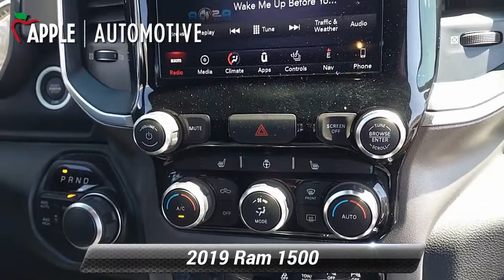Used 2019 Ram 1500 Big Horn/Lone Star, Hanover, PA HD2083A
4WD / 4 Wheel Drive, ONE OWNER!, CARFAX CERTIFIED / CLEAN, LOCAL TRADE!, Bought Here New!, Apple Car Play, Bluetooth, Rear Backup Camera, 1500 Big Horn/Lone Star, 4D Crew Cab, 8-Speed Automatic, 4WD, Maximum Steel Metallic Clearcoat, 1-Year SiriusXM Radio Service, 3 Rear Seat Head Restraints, 4 Way Front Headrests, 8.4" Touchscreen Display, Add Class IV Receiver Hitch, Air Conditioning ATC w/Dual Zone Control, Apple CarPlay, Auto-Dimming Exterior Driver Mirror, Auto-Dimming Rear-View Mirror, Big Horn IP Badge, Big Horn Non-BSG Level 2 Equipment Group (DISC), Black Interior Accents, Body Color Door Handles, Body Color Front Bumper, Body Color Rear Bumper w/Step Pads, Bucket Seats, Center Console Parts Module, Class IV Receiver Hitch, Cluster 7.0" TFT Color Display, Dampened Tailgate, Deluxe Cloth Bucket Seats, Exterior Mirrors Courtesy Lamps, Exterior Mirrors w/Memory, Exterior Mirrors w/Supplemental Signals, Foam Bottle Insert (Door Trim Panel), For More Info, Call , Front LED Fog Lamps, Front Seat Back Map Pockets, Full Length Floor Console, Fully automatic headlights, Glove Box Lamp, Google Android Auto, Grille B/Color Outline 1 Texture 2, Heated Front Seats, Heated Steering Wheel, Integrated Center Stack Radio, LED Reflector Headlamps, LED Taillamps, Manual Adjust 4-Way Front Passenger Seat, Navigation System, ParkSense Front/Rear Park Assist w/Stop, Power 4-Way Driver Lumbar Adjust, Power 8-Way Driver Seat, Power Adjustable Pedals, Power Black Trailer Tow Mirrors, Power Heated Fold Away Mirrors, Power Heated Fold-Away Mirrors, Power-Folding Mirrors, Premium Lighting Group, Quick Order Package 25Z Big Horn/Lone Star, Radio: Uconnect 4 w/8.4" Display, Rear 60/40 Folding Seat, Rear Dome w/On/Off Switch Lamp, Rear Power Sliding Window, Rear Window Defroster, Remote Start System, Security Alarm, Single Disc Remote CD Player, SiriusXM Satellite Radio, Sport Appearance Package, Steering Wheel Mounted Audio Controls, Sun Visors w/Illuminated Vanity Mirrors, Trailer Brake Control, Trailer Tow Group, Trailer Tow Mirrors, Universal Garage Door Opener. 2019 Ram 1500 Big Horn/Lone Star 4D Crew Cab CARFAX One-Owner.Maximum Steel Metallic Clearcoat Big Horn/Lone Star Clean CARFAX.When you purchase an APPLE Budget Pre-Owned at Apple Chrysler Dodge Jeep Ram, we give you peace of mind with a Limited Power Train Warranty for 30 days or 1,000 miles, whichever comes first. Awards:* Motor Trend Automobiles of the year * 2019 KBB.com 10 Best Road Trip Cars * 2019 KBB.com 10 Favorite New-for-2019 Cars * 2019 KBB.com Best Auto Tech Awards

[RLVID:5001:fb64ecd2005d32af:1bfbf0162eb8eb71:1]